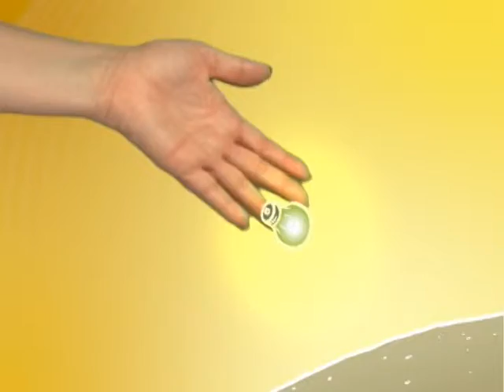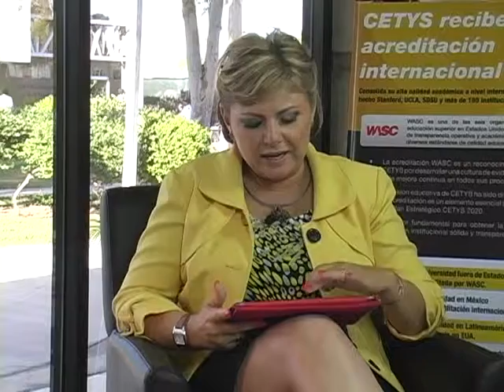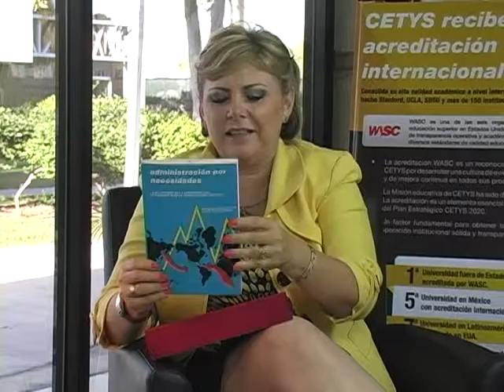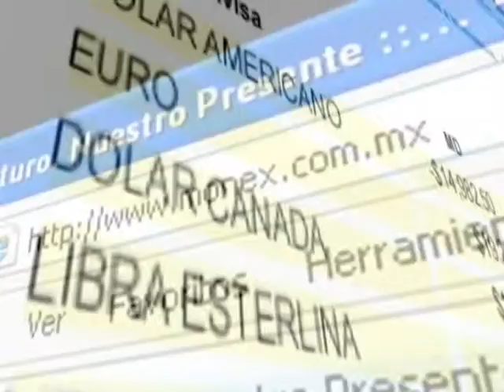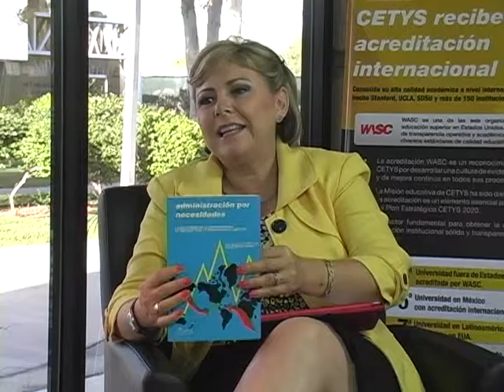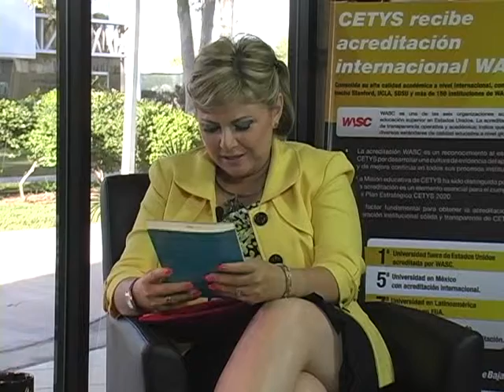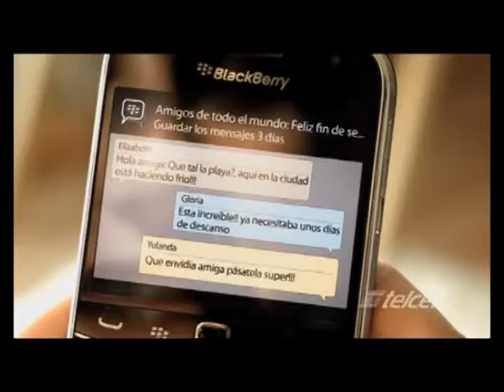Entrevistas Expansión Industrial Parte I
Entrevistas sobre el Programa de Consultoría para PYMES que se ofrece actualmente en CETYS Universidad.